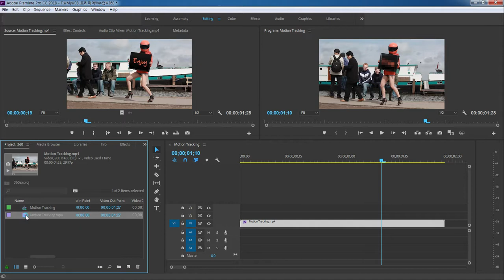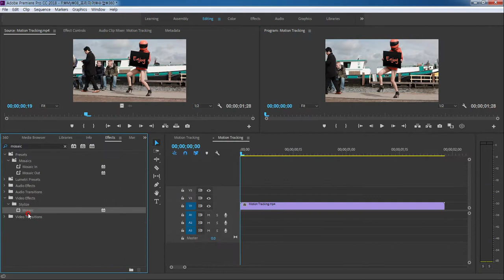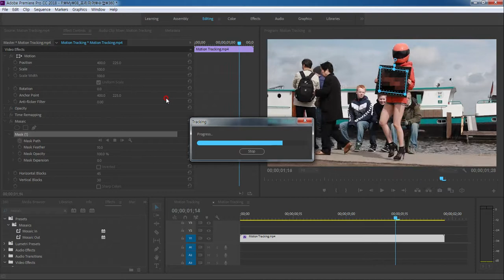승희쌤 의 프리미어 영상수업, 프리미어 cc 2018 마스크 적용 모션 트래킹 활용 모자이크 효과(The mosaic effect of motion tracking)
승희쌤 의 프리미어 영상수업, 프리미어 cc 2018 마스크 적용 모션 트래킹 활용 모자이크 효과입니다.

This is a mosaic effect using motion tracking applied by Premier cc 2018 masks and Premier video class by Seunghyeo teacher.